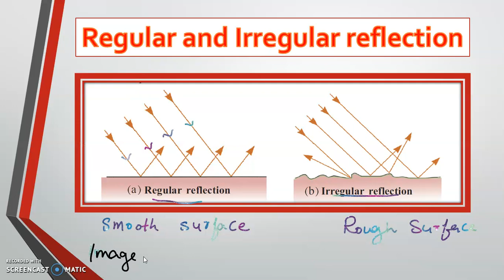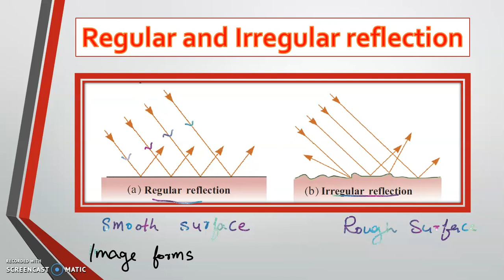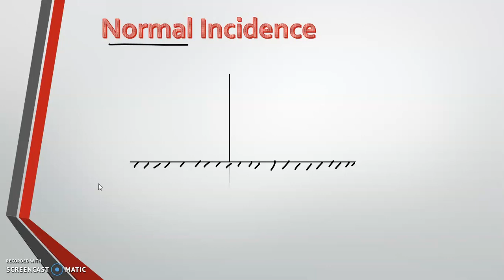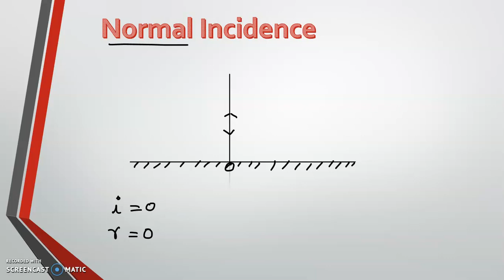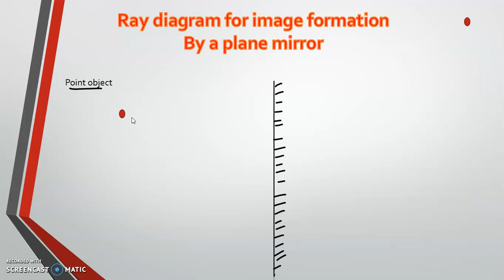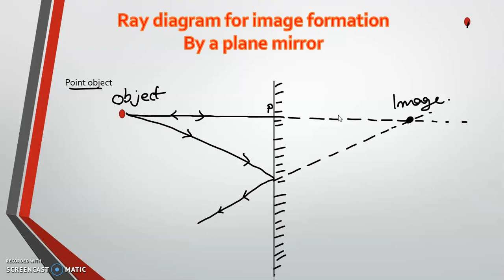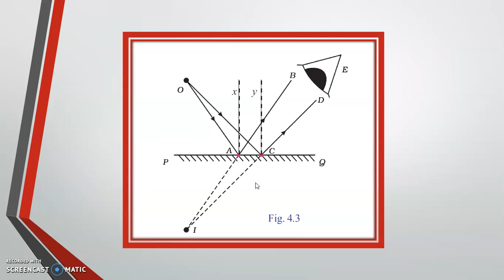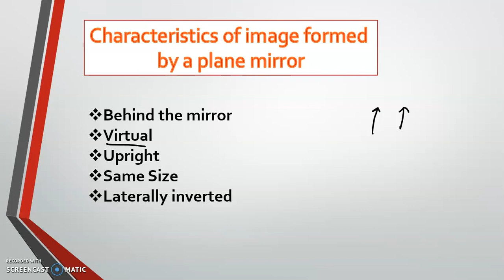Class 10 Physics Reflection of Light | Image formation by Plane mirror | Class 10 Physics chapter 4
Regular and irregular reflection
Image formation by a plane mirror Ray Diagram
Characteristics of image formed by plane mirror

Introduction about light, Reflection and terms related with light, Laws of reflection

image formed by plane mirror is always dash and dash,
image formed by plane mirror for a real object is,
image formed by a plane mirror activity,
image formed by a plane mirror are,
image formed by plane mirror is virtual and erect,
image formed by plane mirror is virtual and,
a image formed by plane mirror,
the image formed by plane mirror is always,
the image formed by plane mirror is virtual,